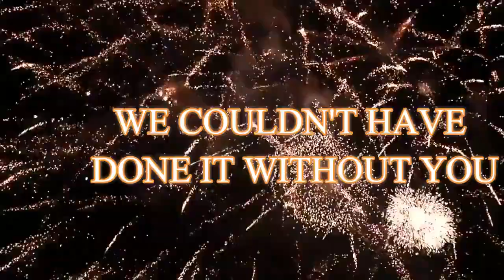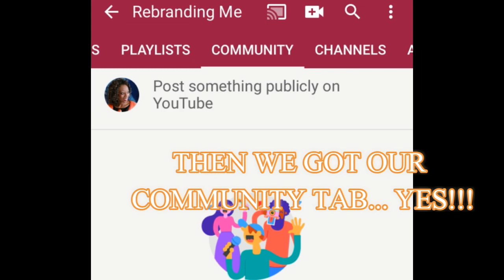1000 Subscribers Celebration - Thank you | Rebranding Me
We made it to 1000 subscribers and got monetised.What can I say but Thank you! Learnt a few things along the way and still learning.

One thing I can tell you for sure, if you don’t start you never know how far you will and can go.

One little step in the direction of your goal goes a long way.

So if you are thinking of starting a channel - Just do it!

I appreciate your continued support. Thank you.

: ABOUT ME:

Busy? Sometimes that word eats us up and we live our lives doing stuff. I am an overly busy woman who is determined to make better choices and so on a Lifestyle Transformation Journey and determined to take little steps to lasting change.

Join me on this journey to creating a more desired Lifestyle.
You will also see from me, videos on Travels -I'll love to share with you the places I visit, not that I travel a lot. My garden -I have always been a plant lover, they light me up.
Tips for natural hair -I did the big chop after watching several YT
I will be sharing my discoveries and random things I come across when I am out and about -When you are out and about you just never know what you will come across.

I look forward to reading your comments and suggestions.

: AMAZON STORE: In my store I showcase products bought, reviewed or recommend.

: NOTE: I buy quite a few things online, especially Amazon. These links do not affect the price of the products referred to but may offer commissions if you choose to buy through my link.